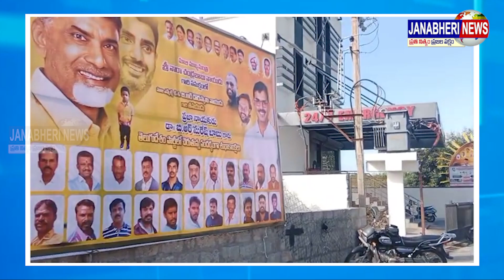కుప్పం లో డాక్టర్ సురేష్ కాంగ్రెస్ నుంచి టీడీపీ లోకి రావడానికి గల అసలు కారణం